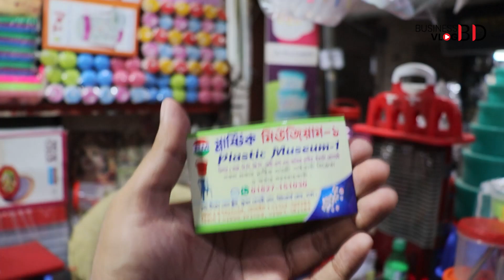প্লাষ্টিক সামগ্রীর পাইকারি মার্কেটের সন্ধান | Plastic Item Wholesale Market in Bangladesh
ঠিকানা:
Plastic Museum 1,
১ নং বীরেন বোস ষ্টীট,
জুম্মন বেপারী লেন,
মিটফোর্ড রোড,
ঢাকা

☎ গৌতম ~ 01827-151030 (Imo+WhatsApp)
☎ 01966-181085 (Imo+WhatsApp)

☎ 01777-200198